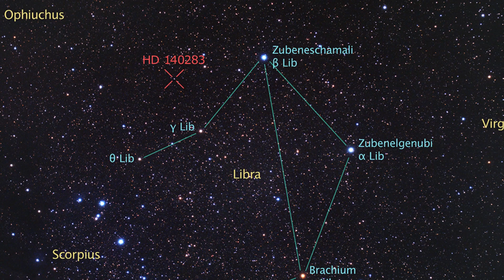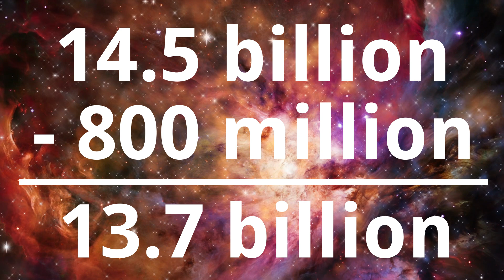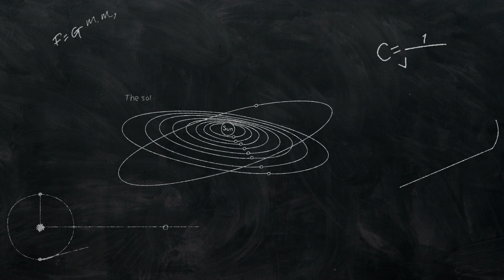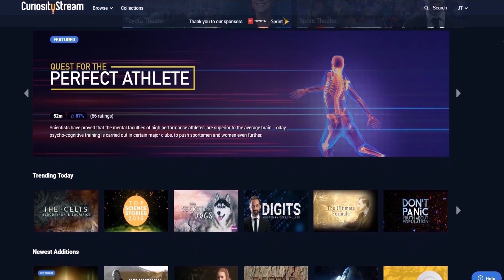The Star That's Older Than The Universe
Start your free month of CuriosityStream!
The Star That's Older Than The Universe – Second Thought